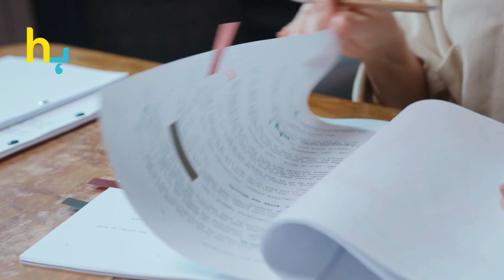Naseem Vicky And Kapil Sharma Charge How Much For A Show? | Hungama Express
Naseem Vicky And Kapil Sharma Charge How Much For A Show?